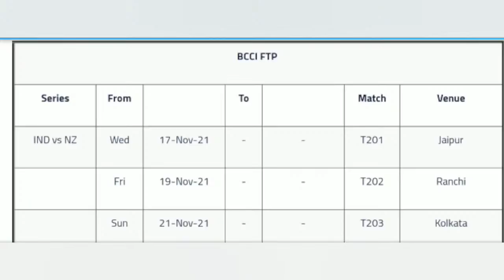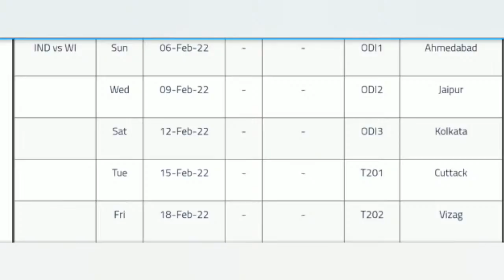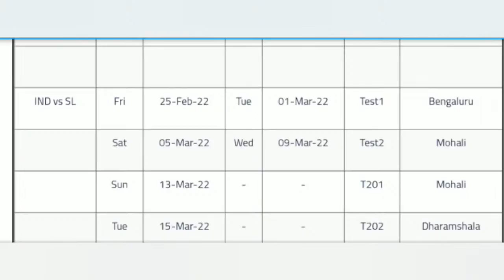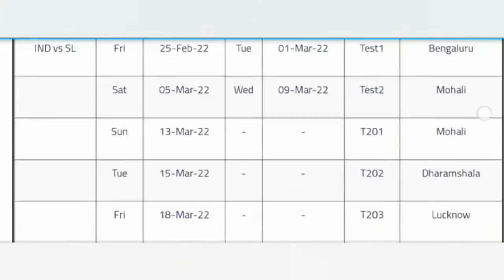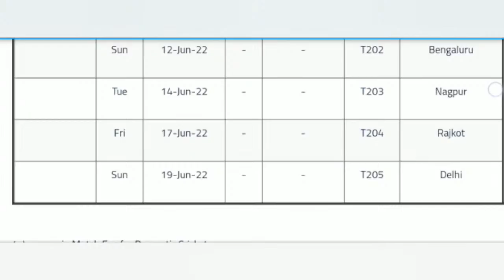BCCI announced International Home fixtures | Jaipur, Cuttack, Vizag, Trivandrum also to host matches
BCCI announced International Home season fixtures for Indian cricket team | Mumbai, Ahmedabad, Kanpur, Kolkata, Jaipur, Cuttack, Vizag, Trivandrum, Rajkot, Ranchi, Bengaluru, Mohali, Dharamshala, Chennai, Nagpur, Delhi to host matches.

Indian Cricket Team schedule
Indian Cricket home season fixtures